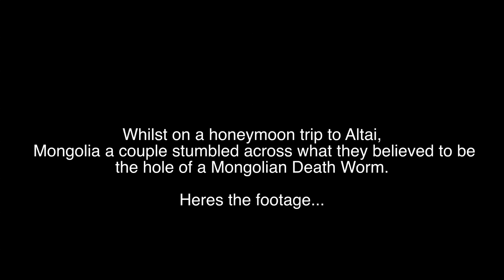Mongolian Death Worm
Mongolian Death Worm hole? or not?